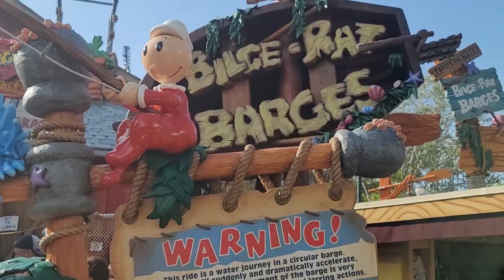universal studios recap, cabana bay suite room tour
Hey Ya'll in today's adventure.. I mean video, Universal Studios recap, and cabana bay suite room tour.  I'll be taking yall along with us to Universal Studios and giving you my view of the place lol.  I'll also be touring the Volcano Bay View, 2-bedroom family suite at Cabana Bay Beach Resort.